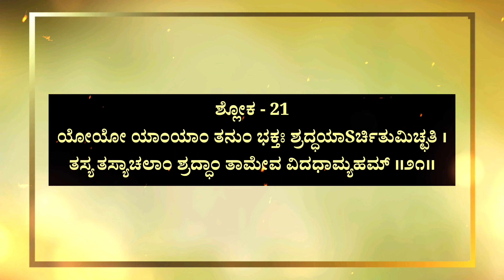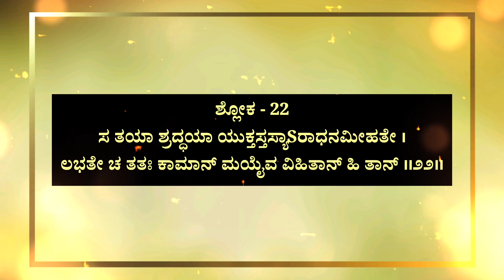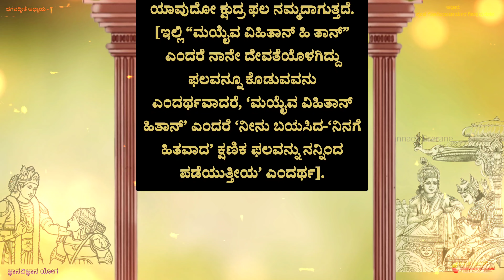Bhagavad Gita in Kannada | Chapter 7 Shloka 21 & 22 | Gnana Vijnana Yoga | Bhagawad Geeta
Watch Bhagavad Gita in Kannada Chapter 7 Shloka 21 & 22 with complete explanation in kannada